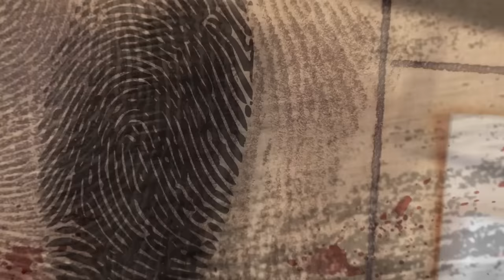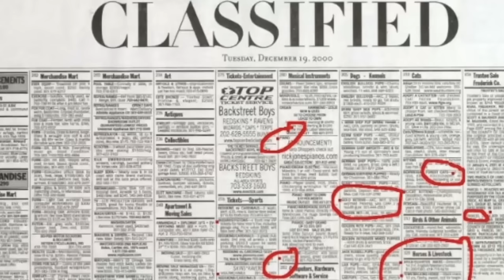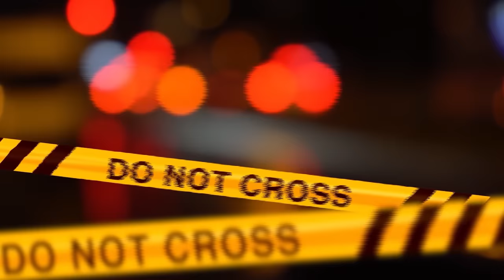"NON POSSO PIÙ TENERTI...DEVO LASCIARTI ANDARE"